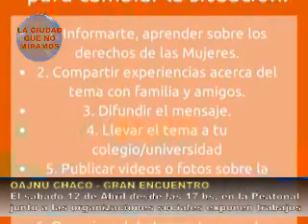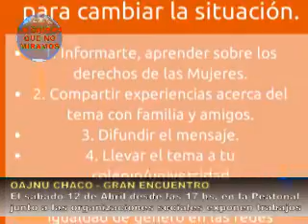LA CIUDAD QUE NO MIRAMOS - OAJNU CHACO